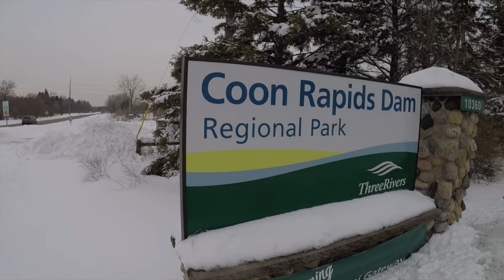School Spotlight: Champlin-Brooklyn Park Academy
Field trips are always a joyous occasion for kids, even if it means having to trudge through Minnesota’s frozen tundra.

“It’s really cool cause you can get out of the classroom and do other stuff other than sitting in a chair,” said Ryan Koivu, a 4th grader at Champlin-Brooklyn Park Academy.

Sitting in a classroom would certainly be a lot warmer, but there’s something to be said about connecting with nature and exploring the great outdoors with trained naturalists like Patty Maher.

“We’ve been seeing the kids all winter long and all school-year long, every grade level,” said Maher, an outdoor education supervisor with the Three Rivers Park District. “We customize their program based on what they’re learning in the classroom.”

Maher and other naturalists work with students from Champlin-Brooklyn Park Academy as part of an ongoing partnership that provides kids with unique learning experiences.

“Our students have a very unique and special opportunity,” said Matthew Thompson, CBPA’s curriculum integration coordinator. “For example, with Three Rivers Parks, they get nearly 50 different experiences, both on and off site with the naturalists, from kindergarten all the way through 5th grade.”

Snowshoeing at the Coon Rapids Dam

On a Friday in February, one such experience consisted of snowshoeing at Coon Rapids Dam Regional Park in Brooklyn Park.

“It’s a great way to explore in places that, in the summertime, we wouldn’t want to go cause maybe there’s poison ivy or too much shrubbery or too much water,” said Allison Holzer, a naturalist with Three Rivers.

Yet this excursion was about more than just walking around in the snow. The students got to explore the world around them.

“There’s a lot of different ecosystems right here in this little park, so we go out and enjoy all those different places with the kids,” Maher said.

On this snowshoeing adventure, the students examined some of the plant life, and they got up close and personal with dead wildlife.

But even a dead animal became a learning opportunity, as the students discussed the difference between predator and prey.

The hope is that experiences like this will help foster a love of science. Or at the very least, teach the kids how to become curious about their surroundings.

Staff members at Champlin-Brooklyn Park Academy say their partnership with Three Rivers is so popular that the school has a waiting list at every grade level.